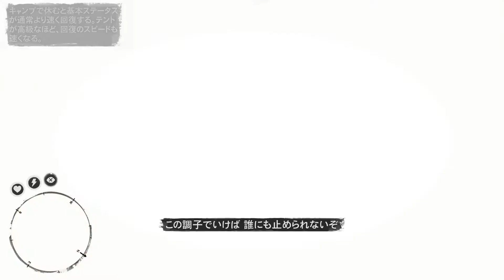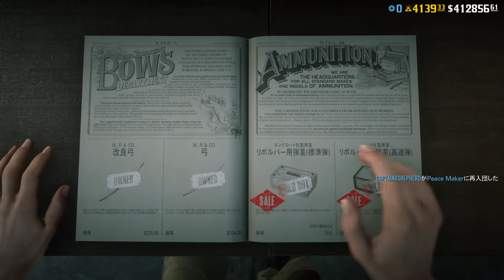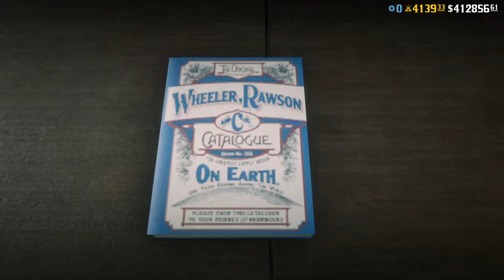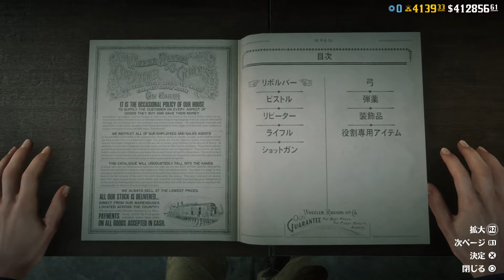[RDO2]フリさんの日記 ストロベリーミュージシャン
雪が降ってクリスマスシーズン到来
夜のギターおじさんはとても素敵です